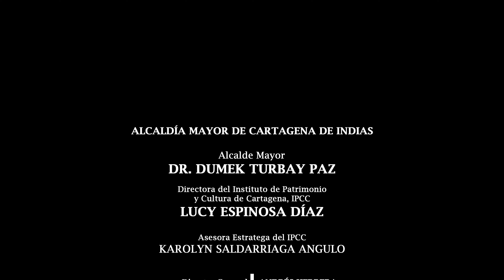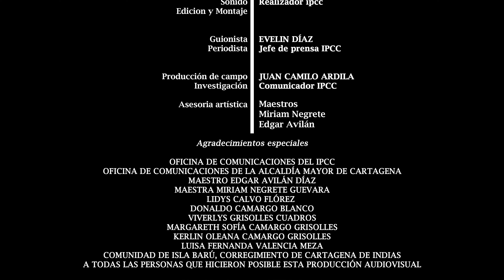Documental 'El Milagro Musical de Barú'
Documental creado por oficina de Comunicaciones y Prensa del Instituto de Patrimonio y Cultura -IPCC- para narrar el proceso de formación musical que el IPCC realizó en la isla de Barú con tres grandes talentos de la zona insular de Cartagena.